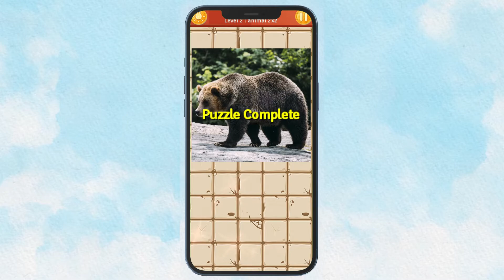Photo Puzzle Game II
Photo puzzle game

Photo Puzzle is brain game puzzle with high resolution photo inside it. to solve puzzle you need compose piece of image by touch and drag on to correct position. It is easy to play but hard & challenging to solve. this puzzle applicable for all ages range.
solve different level with different size Picture Puzzle / image puzzle.
*photo puzzle size : 3x3 , 4x4, 5x5, 6x6
*130+ levels
*high resolution image
* touch & drag to move piece puzzle
* 2 play mode : level and category
* single player and offline game
* fluid and fast gameplay
* easy to play
* kids and adult can play this game
* puzzle image composed as a square image like a board game
* suitable to fill your spare time in a fun way